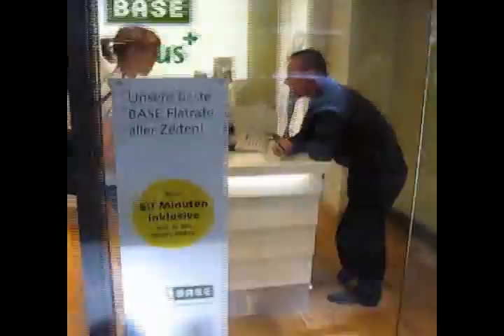First ZOMBIE WALK in BERLIN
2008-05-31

great action with more than 500 zombies.